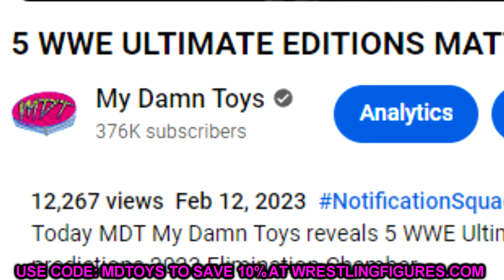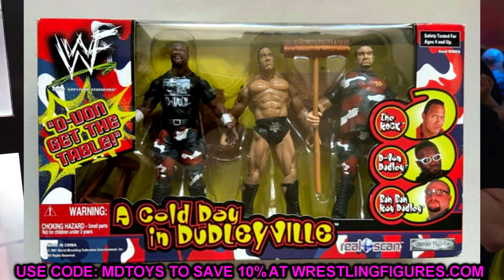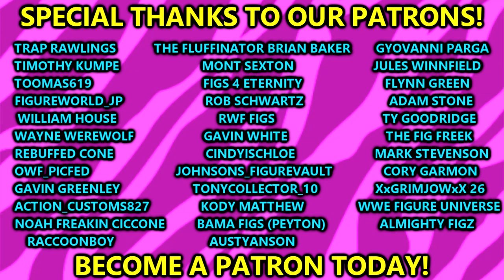5 WWE ULTIMATE EDITIONS MATTEL SHOULD MAKE THIS YEAR!